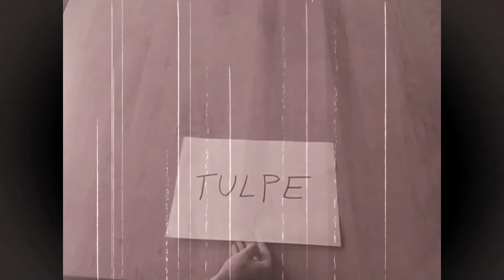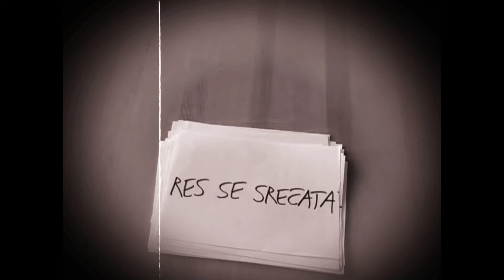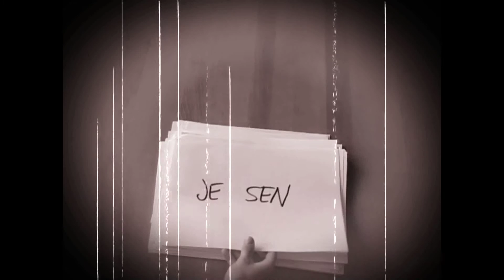Brest feat. Vesna Zornik – Tulpe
Tulpe, prvi singl slovenske pop/folk/jazz/indie/itd skupine Brest, ki jo sestavljajo sami vrhunski glasbeniki: kitarist SAMO ŠALAMON, ki ga je leta 2008 prestižna revija Guitar Player razglasila za enega izmed 10 najbolj vročih kitaristov na svetu, hkrati pa je bila njegova prva plošča Ornethology uvrščena med 1001 najboljših plošč v zgodovini jazz glasbe (Penguin Guide to Jazz); ena najbolj prepoznavnih pevk v Sloveniji, sicer članica zasedbe Katalena, VESNA ZORNIK, odlični tolkalist ANDREJ HRVATIN ter fantastični virtuoz na pihalih BOŠTJAN GOMBAČ. Za besedila je odgovorna ena najboljših slovenskih pesnic mlajše generacije, KRISTINA KOČAN.

TULPE
(glasba Samo Šalamon, besedilo Kristina Kočan & Vesna Zornik)

Na jesen je kupovala
čebulce tulipanov za na vrt.
Ko se je veter zapodil
v njene kuštrave lase,

jo je zagledal tam od daleč
sred prepolne tržnice.
Želel je priti bliže,
a je odšla.

Jesen je sen, jesen je sen,
jesen je čas za sanje.

Na pomlad iskal bo tulpe
sanjal njene kuštrave lase.
Kdo ve, morda pa enkrat
res se srečata.

Počaka jo jeseni,
ko prišla bo po čebulce za na vrt.